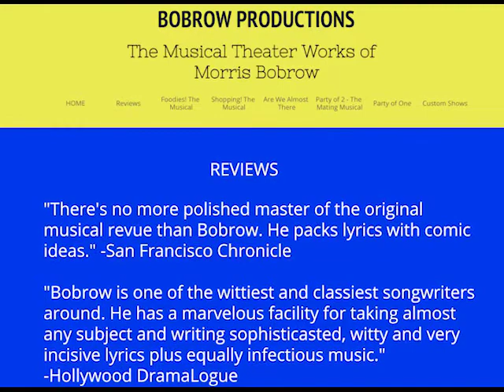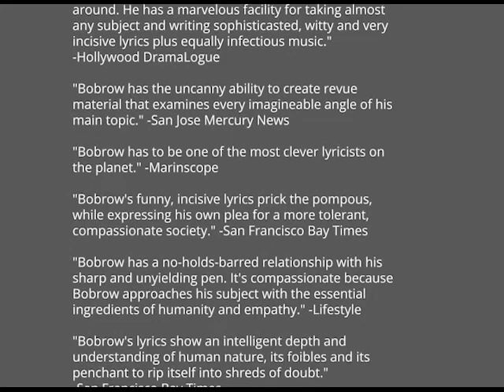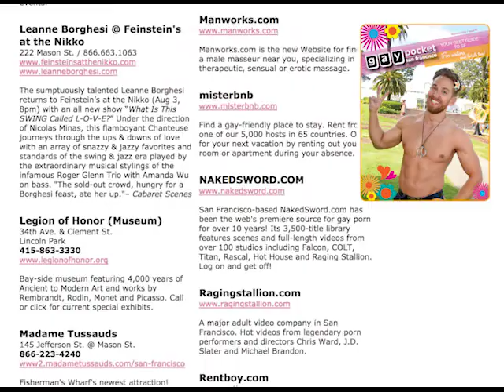Mister WA Presents : MEGABYTES! THE MUSICAL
Mister WA Studio interview with writer/director Morris Bobrow and cast member Kim Larsen of MEGABYTES! THE MUSICAL, A World Premiere Musical Comedy.

A new Revue at the Shelton Theater, 533 Sutter Sreet, San Francisco, Jan. 19 – March 3, 2018 / 2 Perfs. Weekly - Fri & Sat. - 8:00 pm. Opening Night: Fri., Jan. 26, 2018 - 8:00 pm. Limited Engagement - 7 Weeks.

Mister WA Studio Interview, January 12th, 2018, SF Commons, San Francisco. Rehearsal photography byDavid Wilson.